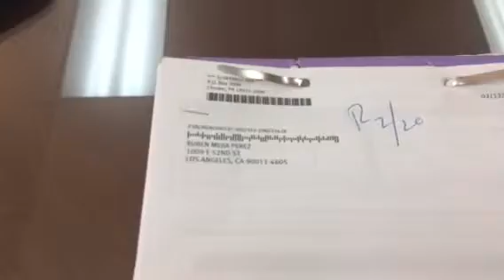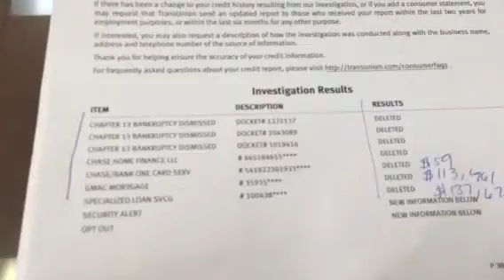Santa Monica, CA Credit Repair Review FTC Solutions